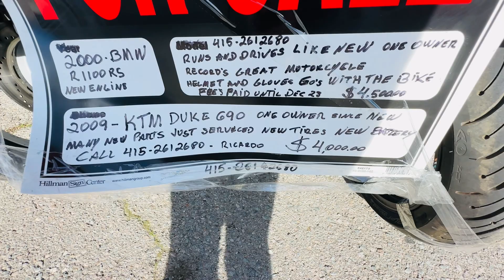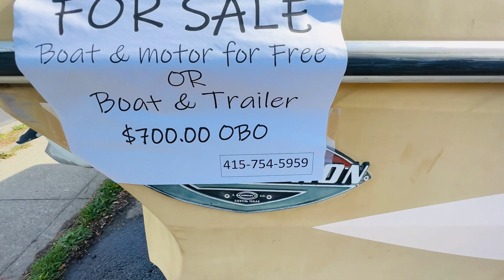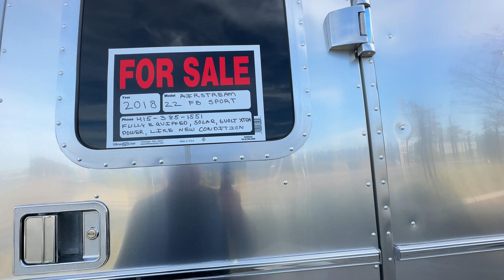CARROS DE POBRES NA CALIFÓRNIA E BARCO DE $700 DÓLARES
opa Selismar lima aqui com mas um video e nesse video achei uma lugar a onde vende carros na rua e os preços e sul real veja o video ate o final deixa o like ai pra nos

COMPARTILHE E DEIXE MUITO SEU LIKE ! 🔔 ATIVE AS NOTIFICAÇÕES para não perder novos vídeos! 👉 ENTÃO VALEU .. FALOU .. FUI.🤙